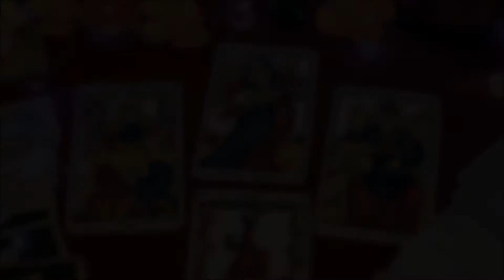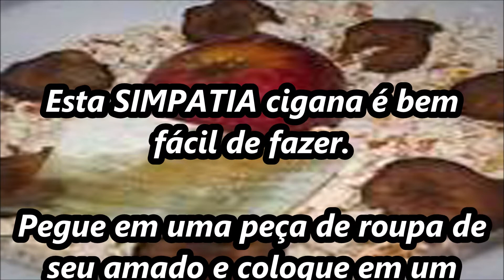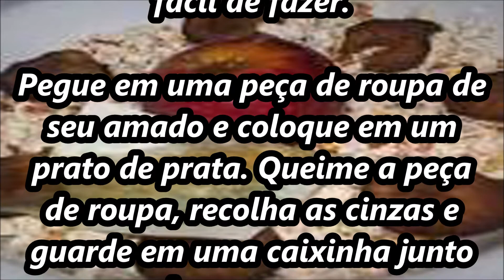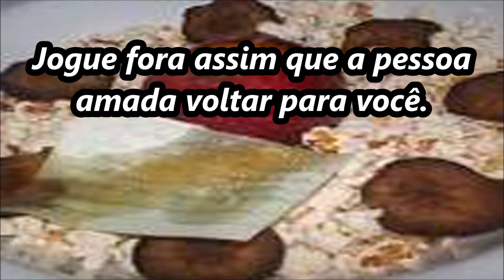SIMPATIA DA CIGANA PARA O SEU AMOR VOLTAR